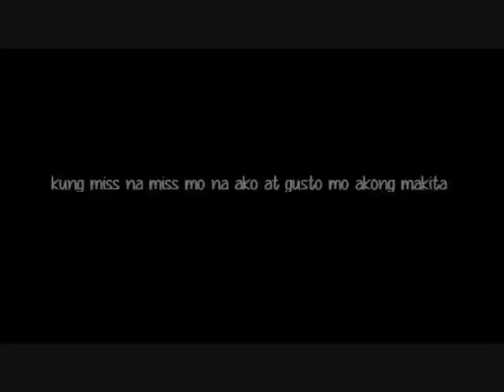Joaquin and Chichay | Here in your arms